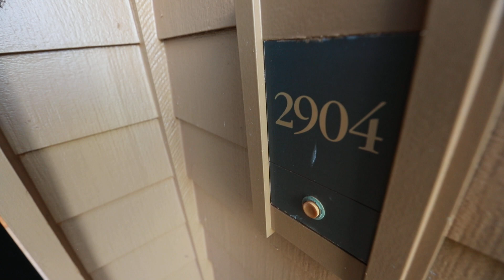Realtor's Cut, Masters, 2904, RayChin.com -102619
RAYMOND S.F. CHIN
MBA, REALTOR® BROKER
RB-20642
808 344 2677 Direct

Hawaii Business Magazine’s TOP 100 Hawaii Realtors Member 2019, 2017, 2015, 2012, 2010

HAWAII LIFE REAL ESTATE BROKERS